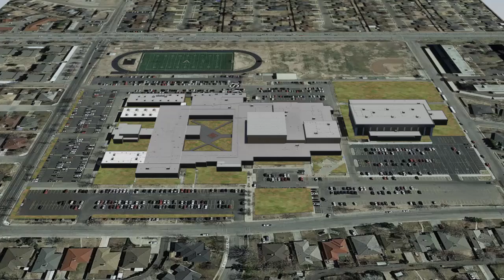Amarillo High School - Hail Damage Appraisal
Massive hail storm hits Amarillo, TX on May 28, 2013. John Minor & Complete were hired by AISD to put a value to the damages, first as experts, then taking on the role of Appraiser, ultimately resulting in a $42M settlement between the AISD and their insurance company.